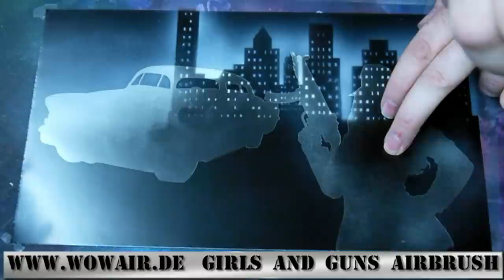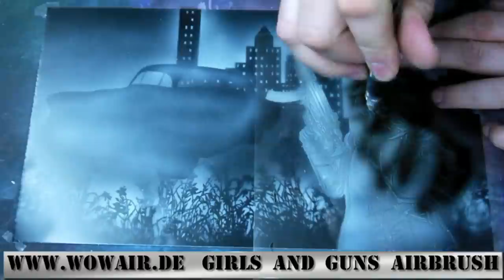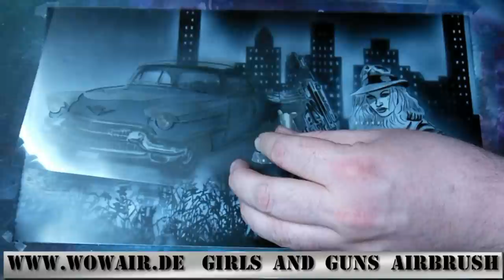No 017 Airbrush by Wow Girls and Guns HD 1080.mp4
Airbrush mit der Schablonentechnik für den perfekten und schnell gemaltes Bild mit Auto und Frau
---Alle Videos sind Live gedreht mit minimalen Schnitten (z.B. wenn ich die nächste Schablone nicht finden konnte ).---
---Als Farben werden ein opakes Weiß und Schwarz genommen ---
Airbrush with the Stencil technique for a perfect and fast painted a Girl, a Car and a Gun
All videos are filmed live in real time with minimal cuts (for example, if I could not find the next stencil i`ll make a cut/pause).---
  --- The colors I used are an opaque black and white ---